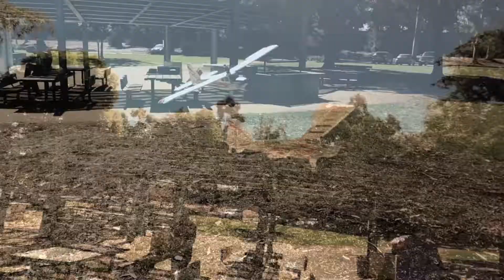Indiana Drones takes flight!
A short video put together using the Adobe Premiere Pro Mobile App. This was mostly just to test out the mobile video editing software, which works well for a mobile app but frustrated me by not having anywhere near the level of control as the desktop version. However, I found that it is easy to start the project on the mobile app, and then you simply forward it to Premiere Pro to open and continue on your desktop.

Also, this was filmed at Baylands with a LEGO Indiana Jones Minifigure atop the eflite UMX Timber from Horizon Hobby. My buddies filmed me with their iPhones.